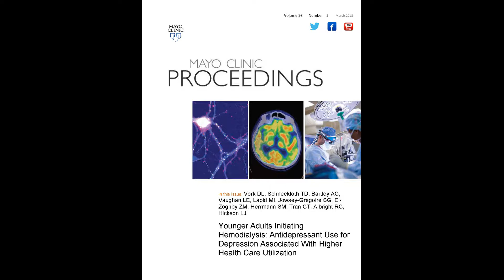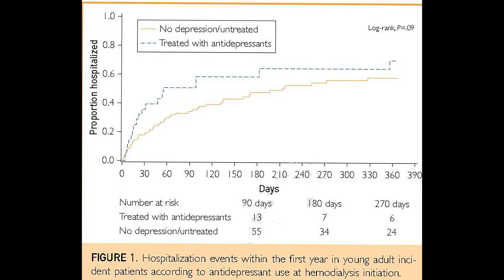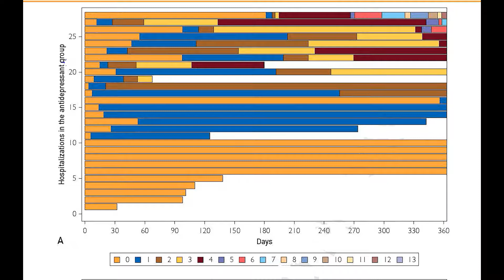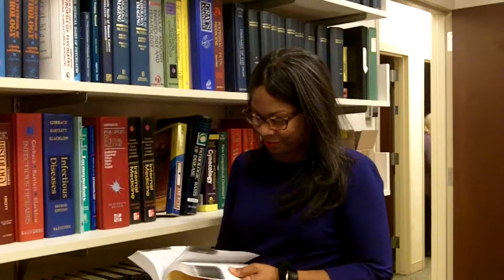Hemodialysis, Depression, & Health Care Utilization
Dr. LaTonya Hickson, an Assistant Professor of Medicine in Nephrology and Hypertension at Mayo Clinic in Rochester, MN, examines the association of depression, hospitalizations and emergency department visits in young adult hemodialysis patients in her article appearing in the March 2018 issue of Mayo Clinic Proceedings.  She notes that depression is common in young dialysis patients and that they are more likely to be hospitalized in the first year after dialysis start which suggests a higher need for support in this group of patients.